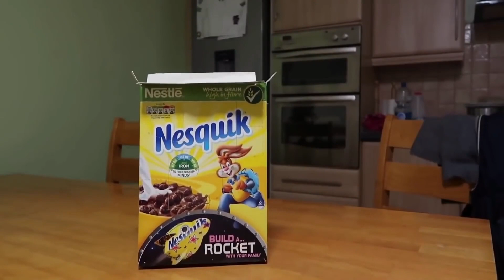Elf On The Shelf Caught MOVING on Camera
Hey what's up guys Trending10 here!